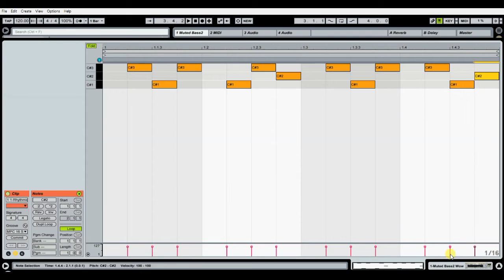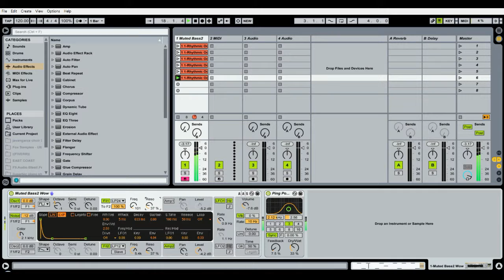*ARP line - Octaves moving symmetrically - EDM (Ableton) 2/2